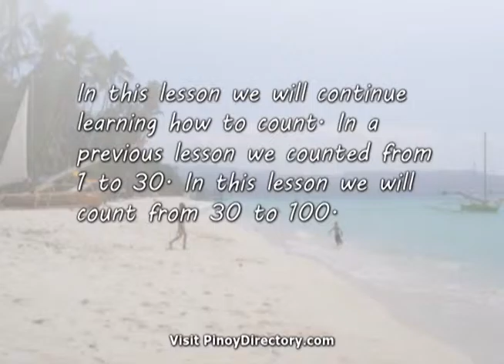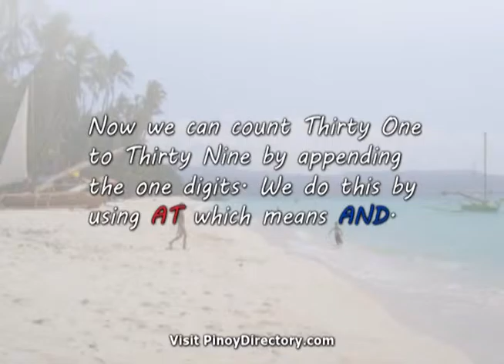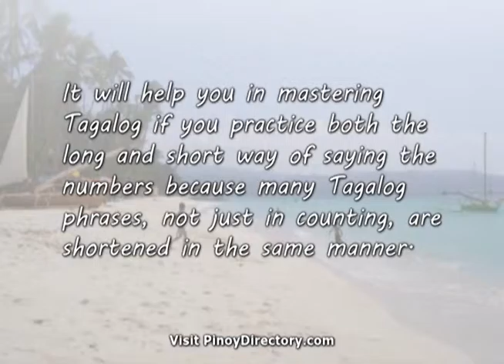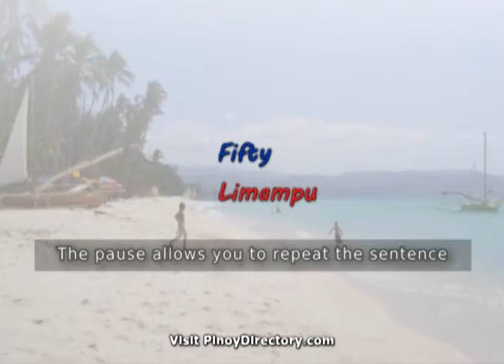Filipino/Tagalog Lesson 104-B: Counting to One Thousand, part 1 (Interactive)